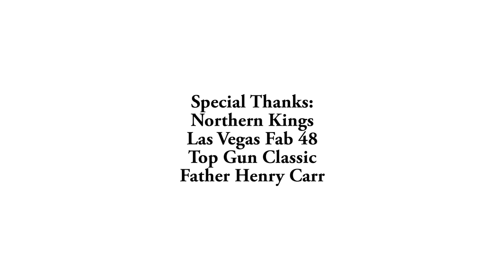Matteus Case - is Simply Lights Out! Official Summer Mixtape